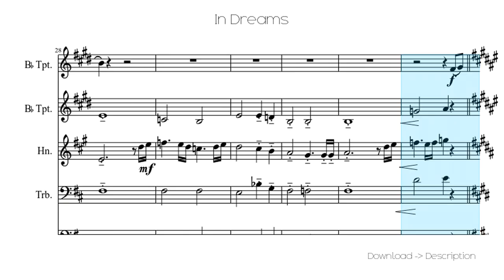🎶 In Dreams 🎸🎸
Sheet for song: 🎶 In Dreams 🎸🎸